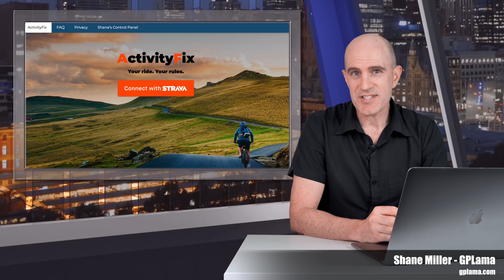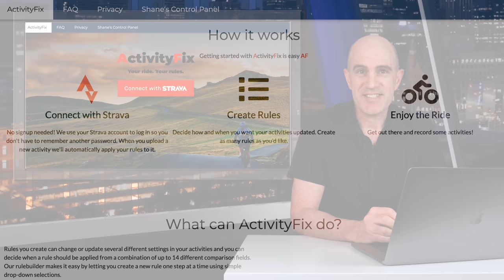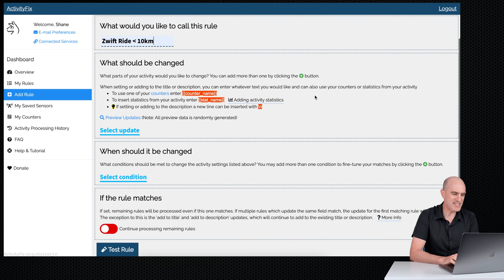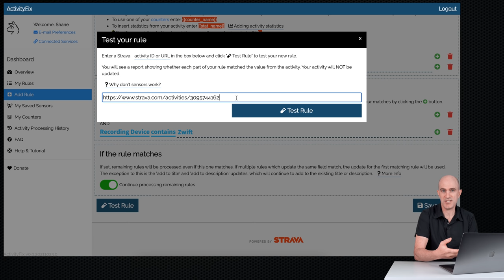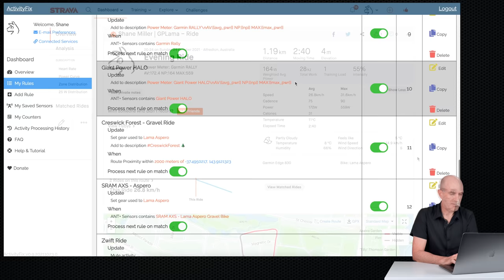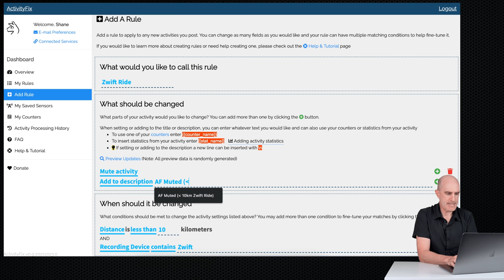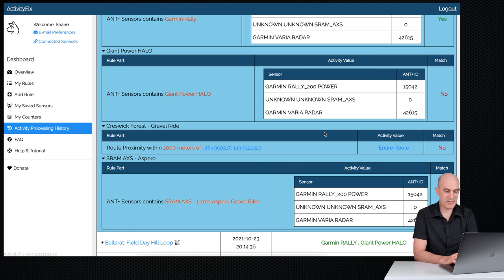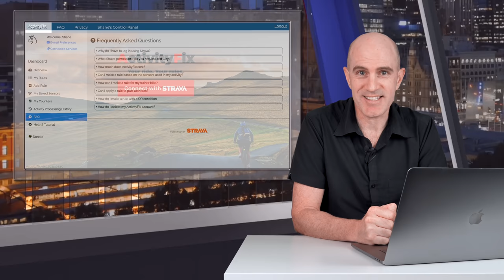ActivityFix for STRAVA: Automatically Update Your Activities With Custom Rules!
If you're always finding yourself on Strava updating and editing your activities after they've uploaded to set the correct bike, shoes, or even to add more detail to the description then ActivityFix.com is a neat third-party tool that can automate a lot of this for you. In this video I cover the basics of what ActivityFix can do, I walk through the rule building options, and I discuss a number of the use-cases I have tested in the last week.